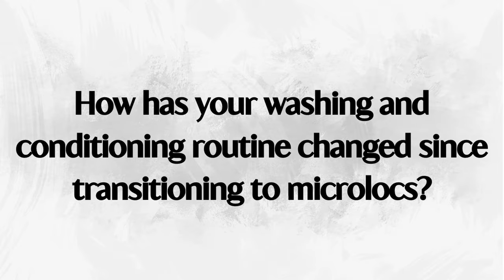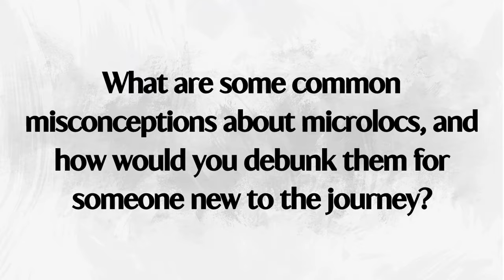Why I Regret Getting Microlocs | 8-Month Q&A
Now that I have hit my 8 month mark with my locs I figured I would do a FAQ list. These are some of my top questions to this day on all social media platforms. If you have any other questions, leave them down below, and I will get to them as soon as I can.

AL.
xo